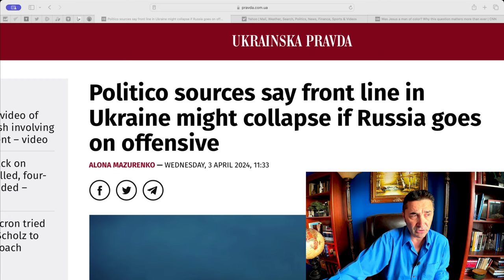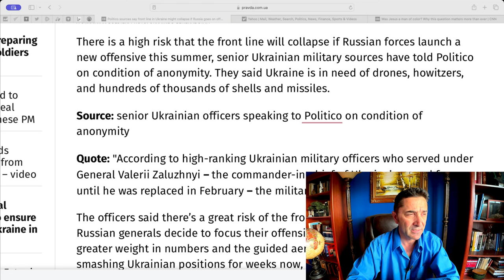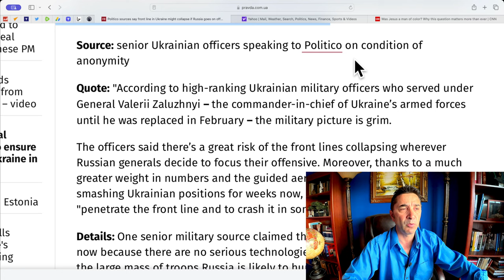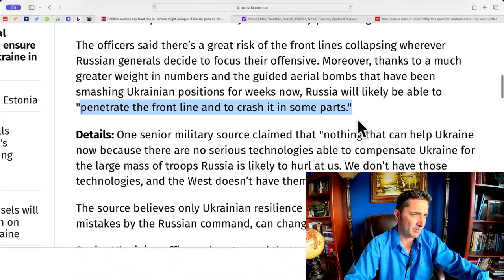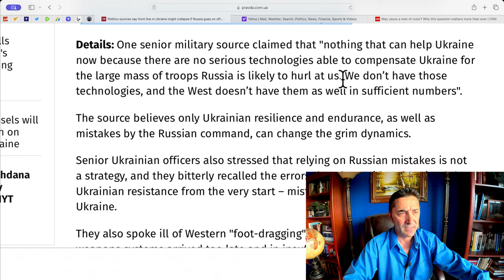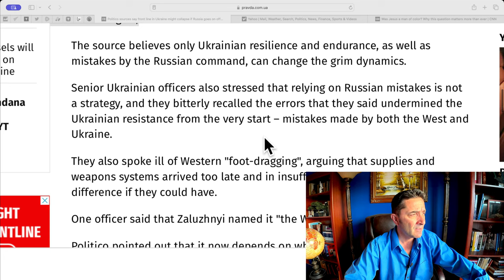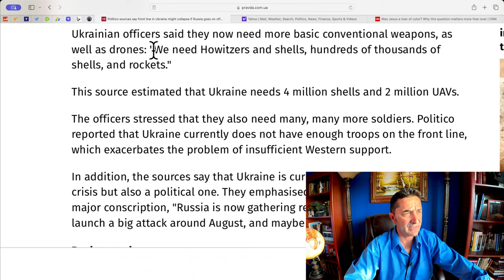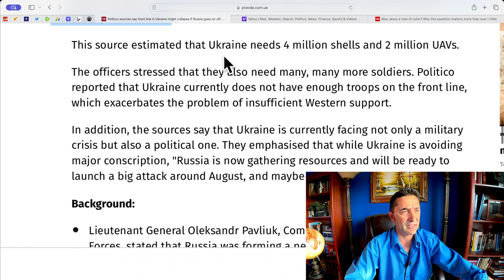High risk the front line in Ukraine collapses if Russia launches new offensive.